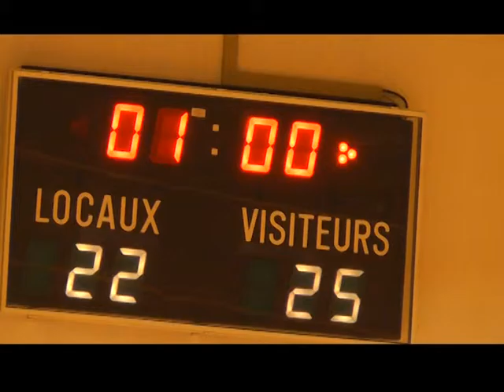balledematch CEPStBe/ Sens